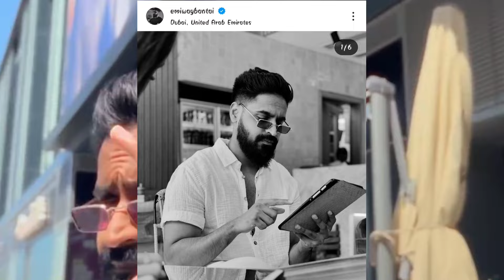MC STAN DISS EMIWAY BANTAI AGAIN 🤬 EMIWAY BANTAI BAJIS EP COMING DISS TO MC STAN ⁉️ SWALINA REACT 😗👀